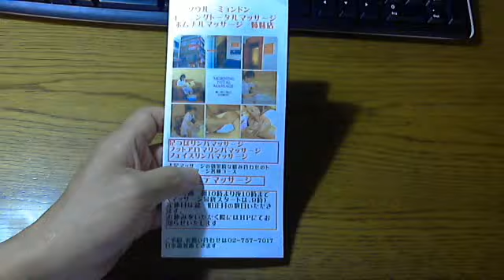モーニングトータルマッサージ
おそおせよ、モーニングトータルマッサージです。
明洞散策、観光、ショッピングのおりに、ぜひお気軽にお立ち寄りください お電話を前もっていただけると準備も出来ますので　すぐにうけていただけます。 スタッフ一同、みなさまのおこしを　こころよりお待ちしております。ソウルではマネージャーは日本語でご予約をを承ります　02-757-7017